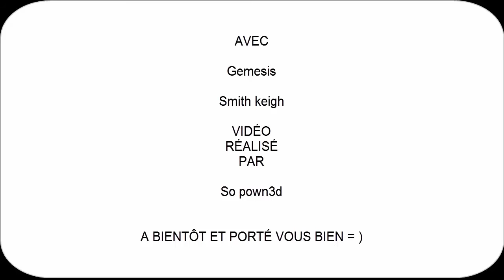tuto du roi kalphite : comment voke? et du plaisir entre ami x)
salut aujourd'hui je vous montre comment voke et du plaisir avec mes 2 amis donc bonne vidéo !